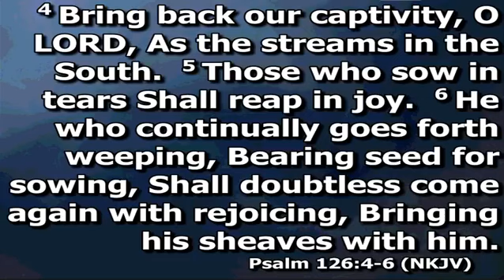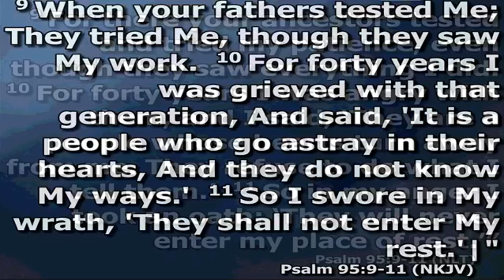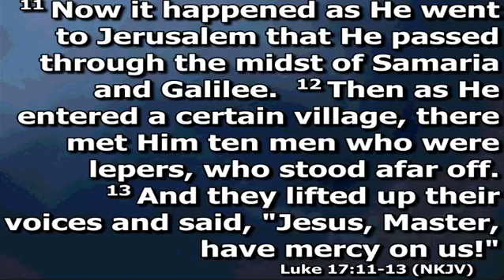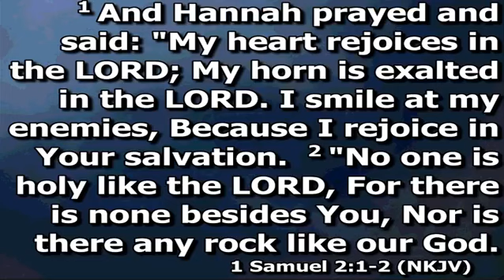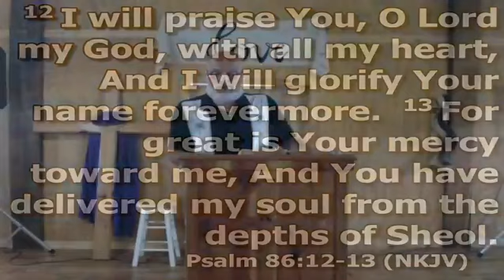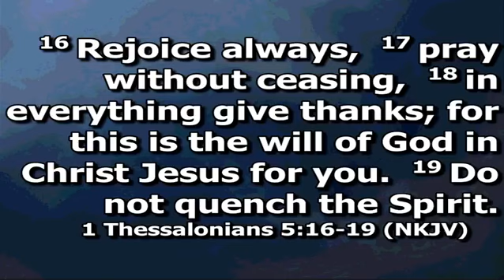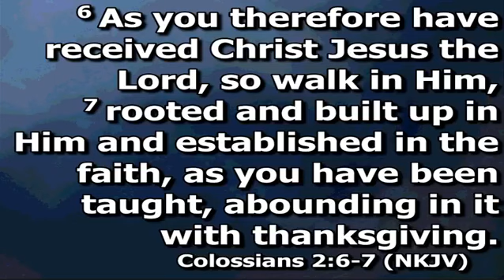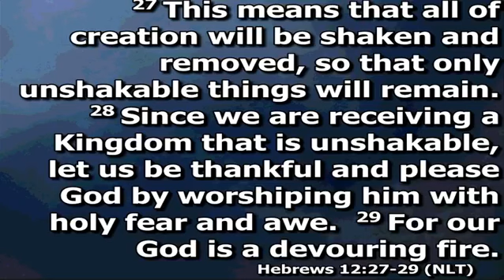Appreciation With a Return Pastor John 7-5-20